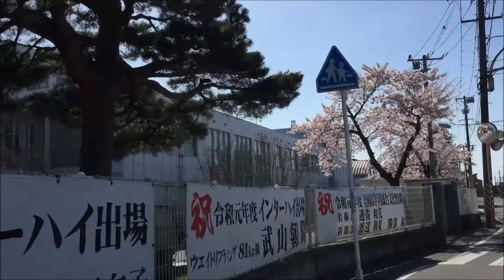石巻市日和山公園と石巻高校の桜 2021年4月